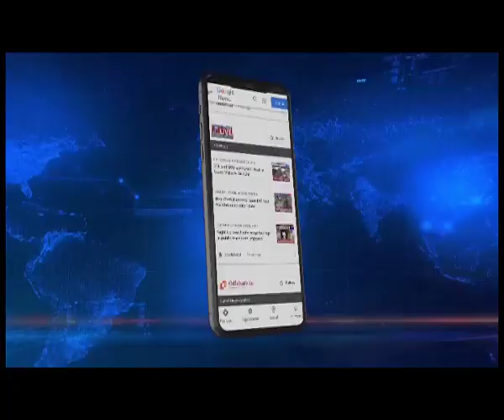Biju Gogoi committed suicide, says ULFA-I, family unconvinced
The ULFA-Independent has denied of executing Biju Gogoi who as per reports had joined the proscribed group. In a fresh statement, the ULFA-I said that who was in the Lance Corporal rank had shot himself at around 12-15 am on February 21. According to the ULFA-I statement, Biju Gogoi had committed suicide due to depression.